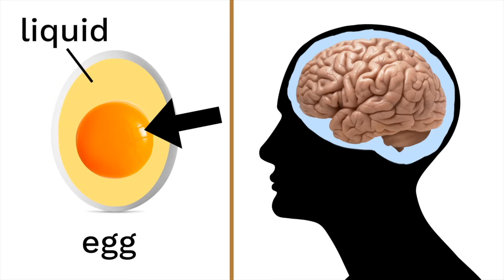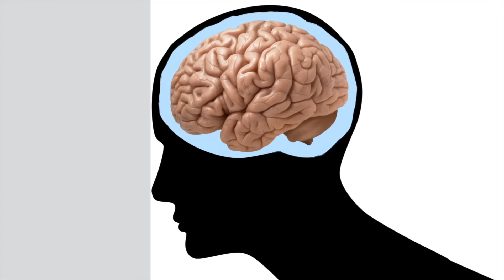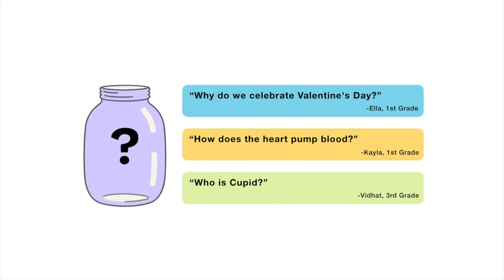What would happen if football players didn't wear helmets?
Are your kids wondering: “What would happen if football players didn't wear helmets?” This question came from Diego, a 5th Grader from the US.